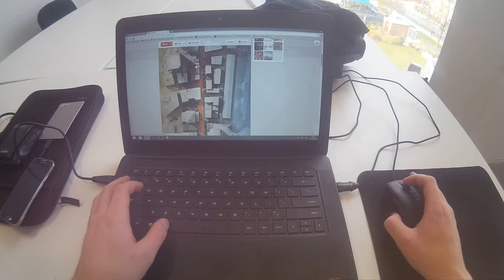A Day in the Life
'Day' A production by Matt Widdowson